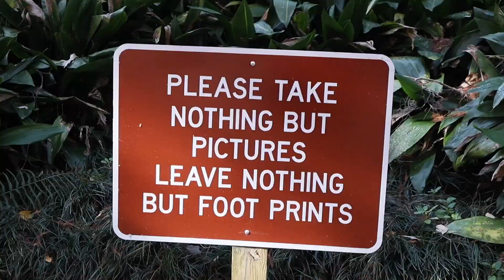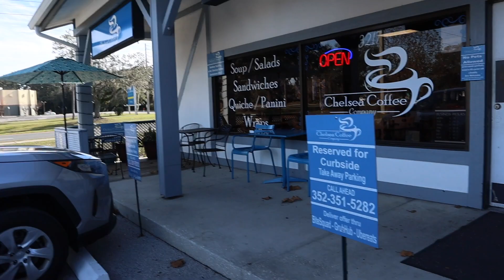Silver Springs Paddle Board During Manatee Season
Hey guys this week I took a break from the parks and headed to Silver Springs to paddle board. We saw lots of manatees, monkeys, and gators.  I went with Otter Paddle Orlando and Loved it! Our Guide Celia was awesome and super informative! I will definitely be going back soon.